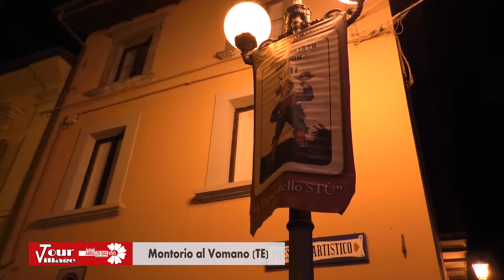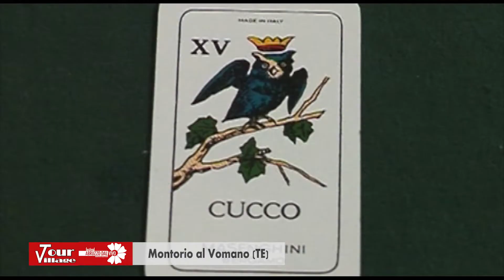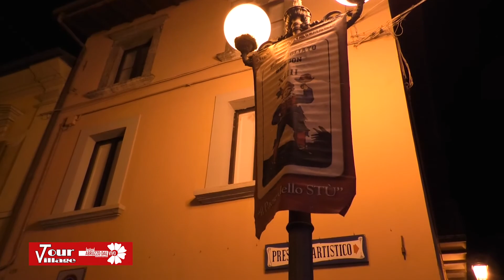Abruzzo dal Vivo - Laura Wilson & Nù Moevement a Montorio al Vomano